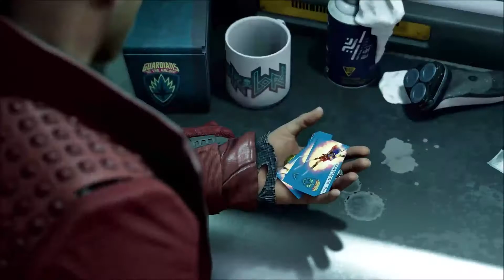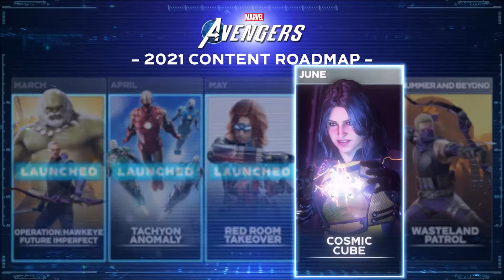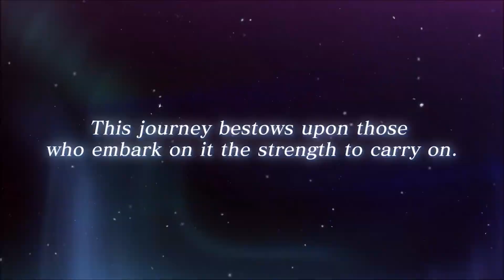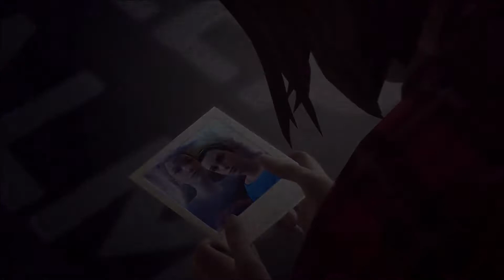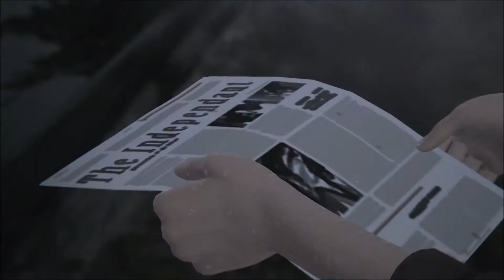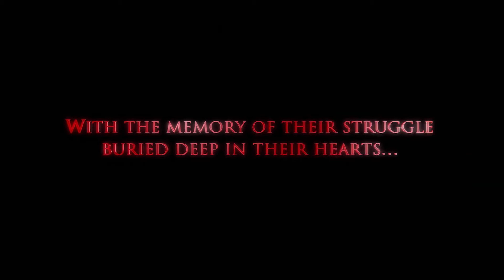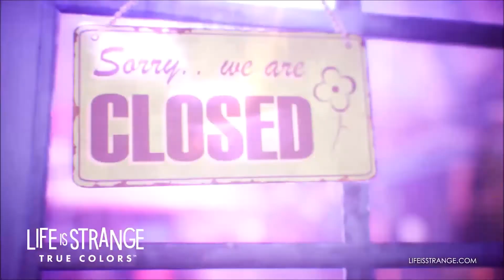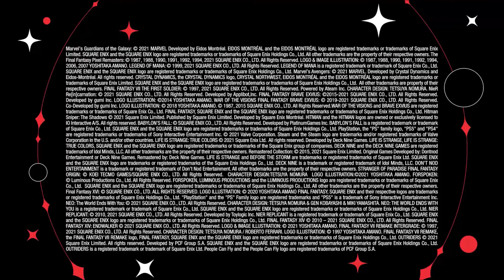SCWRM Watches the 06/13/2021 Square-Enix Presents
Now it's time to check what the people behind Final Fantasy and more have in store for E3, particularly reguarding Babylon's Fall, the Marvel games and maybe a few surprises.

Guest starring: redhellc.